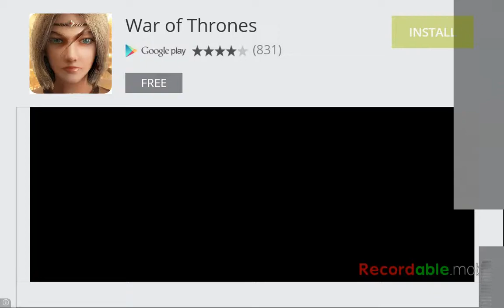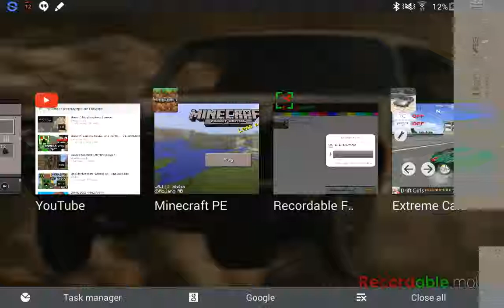Dawson p loves cars